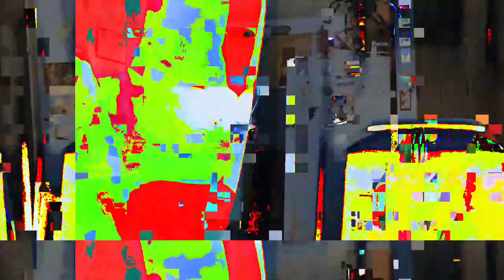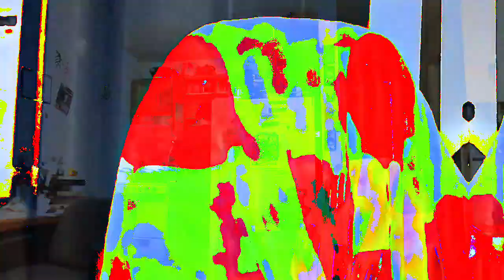[EPILEPSY WARNING] Movie 23 02 21 22h42m41s *Photosensitivity Warning*